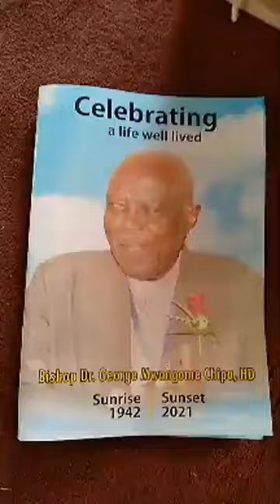DP RUTO ARRIVES IN KILIFI FOR LATE BISHOP GEORGE MWANGOME'S FUNERAL SERVICE!!